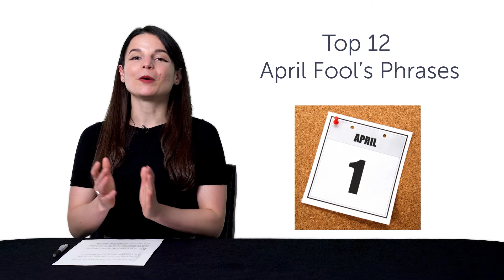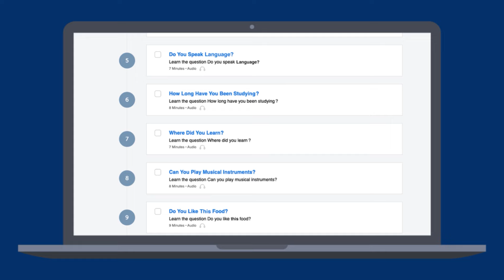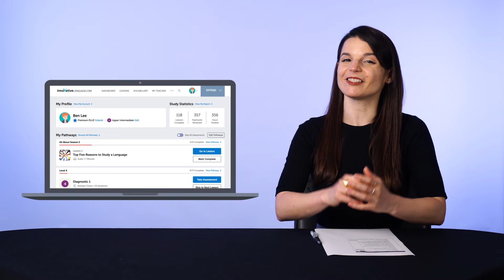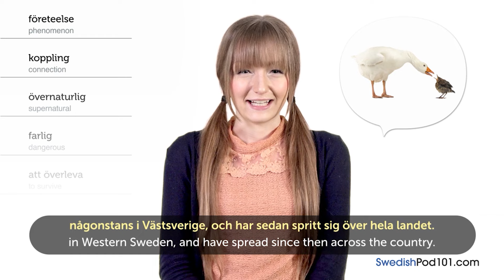All Swedish Cultural Insights You Need! (watch before you go) [Culture]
↓ More details below ↓

Step 3: Start speaking Swedish the fast, fun and easy way!

If you don't understand much Swedish and want to be able to understand and speak it, this video is made for you because we will help you improving your Swedish skills and progress in your Swedish studies.

This is the fastest, easiest way to pick up basic Swedish!